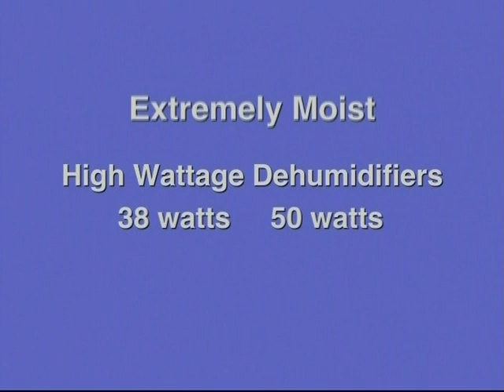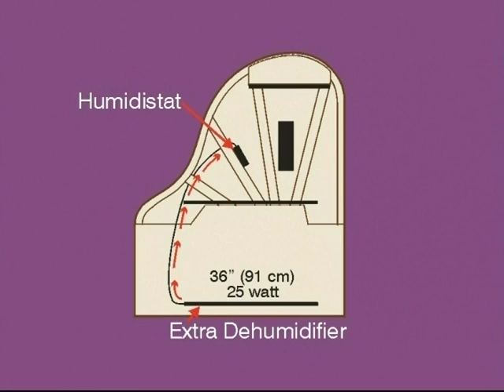VTS 03 1